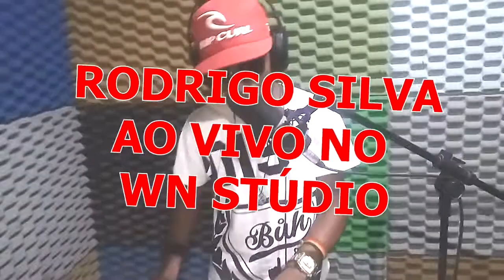RODRIGO SILVA AO VIVO NO WN STUDIO 02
RODRIGO SILVA AO VIVO NO WN STUDIO DIREÇÃO NENEM CONTATOS PARA SHOWS (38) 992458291 OU 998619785
GUITARRA: JUNIOR BAHIA
BACK: NENEM WN STUDIO
(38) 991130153 TIM 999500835 VIVO